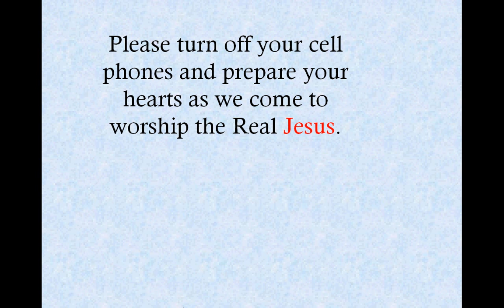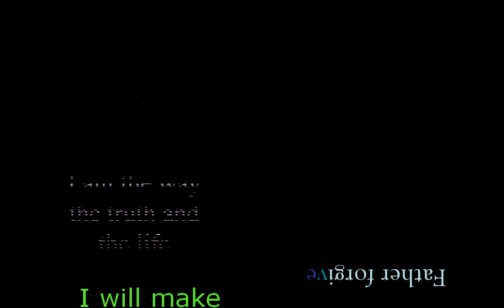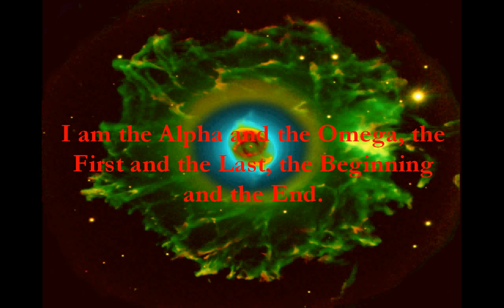Real Jesus - Downhere 1/2 (Goes with I Am)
Call to worship based on Real Jesus by Downhere, goes together with I Am by Mark Schultz. This is part 1 of 2